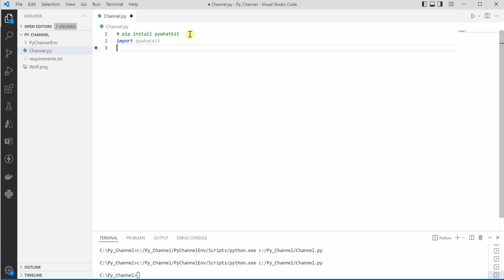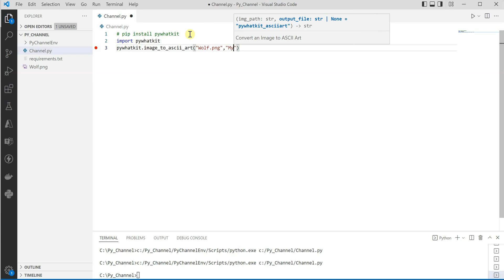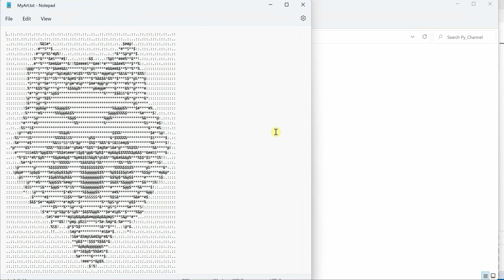Create Word Art From An Image in Python - Just 2 lines of code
This video talks about how can you generate a word art of a given image using just 2 lines of code.